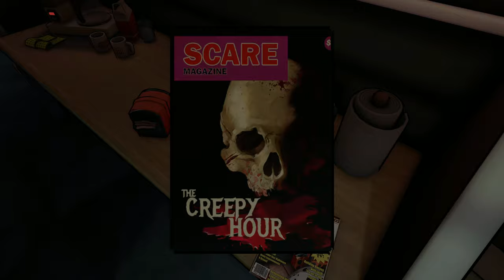Killer Frequency #02 - Ein Auto kurzschließen [Lets Play] [Deutsch]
Es ist 1987. Punkt Mitternacht geht der großstadterfahrene Radiomoderator Forrest Nash in der US-Kleinstadt Gallows Creek auf Sendung. Und diese Nachtschicht hat es mal echt in sich, denn heute leitet die Notrufleitung auf den Sender um.

Technische Details:
Aufnahmetool: GeForce Experience
Bearbeitungsprogramm: Wondershare Filmora 9
Mikrofon: Auna MIC-900B USB Kondensator Mikrofon für Studio-Aufnahmen
Gaming PC Details: Intel Core i9, NVIDIA Geforce RTX 3080, 16GB RAM

Release: 01. Juni 2023
Publisher: Team17 Digital
Entwickler: Team17 Digital
Genre: Horror
Entwickelt für: PC
FSK: 16